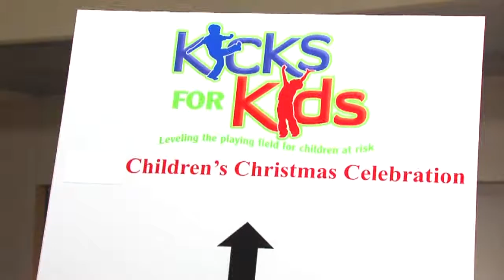Doug Pelfrey with Channel 12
This is a group of tapings of Doug Pelfrey from Local 12.  We will break this video down in smaller versions, but check it out!